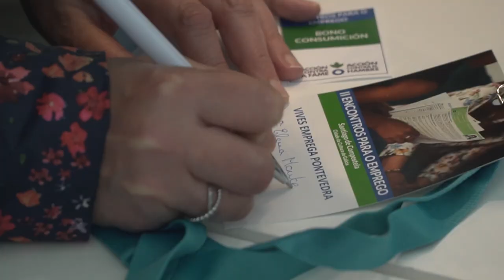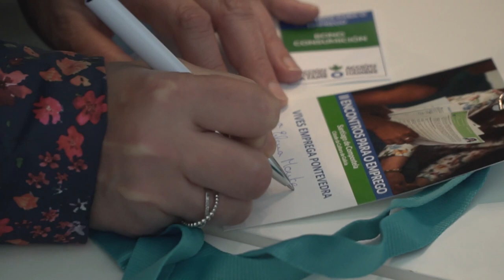Galicia: Encontros para o emprego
Santiago de Compostela ha acogido la segunda edición de Encuentros para el Empleo, un evento con el que impulsamos la inserción sociolaboral de personas desempleadas de Galicia.

En la jornada hemos reunido a 100 personas desempleadas de Santiago, A Coruña, Pontevedra, Teo y Vilagarcía con responsables de Recursos Humanos de 11 empresas que habitualmente tienen puestos abiertos. El objetivo era ayudar a estas personas a conocer qué oportunidades laborales existen en su entorno y cómo acceder a ellas.